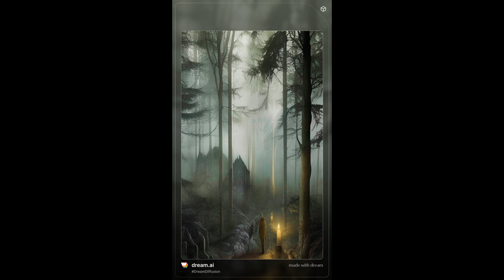These images were generated by AI Software [AI Generated Images] [AI generated] [AI Image Generator]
Ai generated artwork. Ai generated image. [AI Image Generator]
AI software that can generate high quality images.

Translation results
Now you can generate high quality images with AI software. AI technology has advanced quite a lot, so that today you can use this technology to generate high-quality images or even videos that seem to be made by humans.
AI software is developing more and more and advancing in the capabilities of generating images or videos.

Create works of art using AI technology. AI software for creating unique images that look like human-made paintings.

These images presented in the video are images made by AI software to generate images. I have tested several such software both online and on the computer and the results are extraordinary. There are even more advanced software than those tried, which can make full 3D high-resolution videos. Videos of excellent quality, made entirely by artificial intelligence, for the realization of which until recently, knowledge of graphics, expensive software and allocated time were needed. Today you can achieve all this with just a few settings, a software and a computer with a very good graphics processing speed.

Create real works of art, images, paintings using AI image generator software.